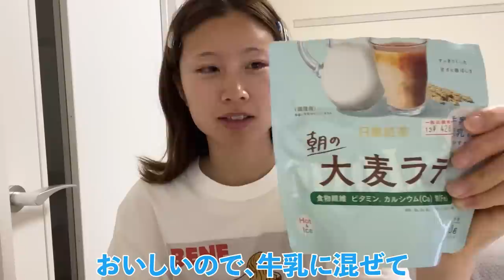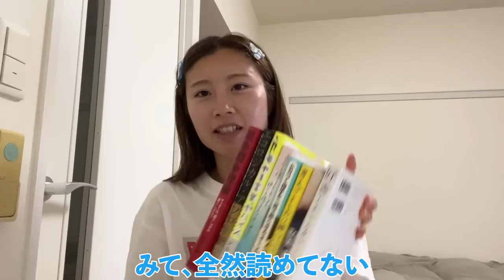【VLOG】何もしない女子サッカー選手のオフの日の過ごし方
何もしない日のオフの過ごし方です〜
たまにはのんびり過ごすのも良いですね🌿
次はベーグルちゃんと作れますようにっ😂

■吉田凪沙オフィシャルサイト　吉田凪沙選手を一番側で応援できる特等席へ！

「女子サッカーを多くの人に届けます！」
【吉田凪沙の紹介】 吉田凪沙（よしだ　なぎさ）1996年　徳島市生まれ
2012~2014　日ノ本学園高等学校
2015~2018　吉備国際大学
2019~2020　INAC神戸レオネッサ
2021~　ニッパツ横浜FCシーガルズ

小学1年の時、2歳上の兄の影響でサッカーを始めた。
持前の体力、そして恵まれた体格を活かし、チームを後方から支えるプレーは圧巻。
意表を突いたフライパス、インターセプトにも定評のあるユーティリティープレーヤー。
女子サッカー認知力に課題を感じ、自ら不得意な発信活動に注力し、微力ながらと女子サッカーの拡大に取り組む。

こちらから吉田凪沙のプレーするなでしこリーグの試合観戦できます！
試合はライブ配信してます！過去の試合も見れます！
■なでしこリーグチャンネル

■個人・企業スポンサー/コラボ依頼　吉田凪沙YouTubeチャンネルのスポンサー、またメディア出演のご依頼、コラボのご依頼に関しては、こちらのアドレスよりご連絡ください！